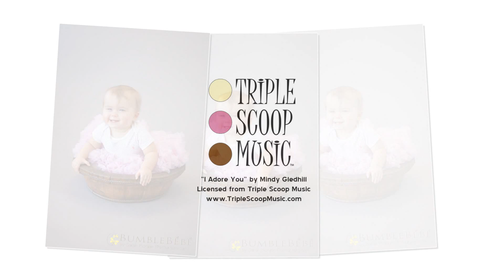Riley Johnson Holiday Portraits - 2015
Adorable holiday photos of Riley.  The poor baby was coming down with a cold, but she still rocked her magical charm!